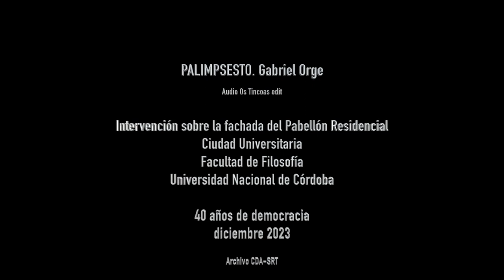PALIMPSESTO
La intervención PALIMPSESTO sobre la fachada del Pabellón Residencial, a cargo de Gabriel Orge, se llevó a cabo el jueves 7 de diciembre en la Facultad de Filosofía y Humanidades, donde se celebró los 40 años de democracia, yse reconoció a docentes y nodocentes que se jubilaron en 2023 y homenajeó a autoridades decanales elegidas democráticamente postdictadura.
La obra proyecta imágenes de un pasado reciente que vuelven para habitar su territorio de origen. Capas de memoria vuelven a ornamentar la arquitectura del pabellón en un gesto que activa la memoria.